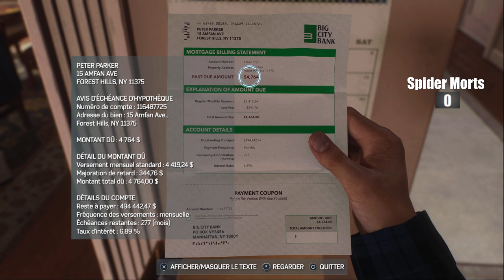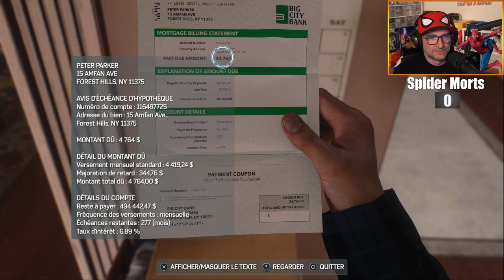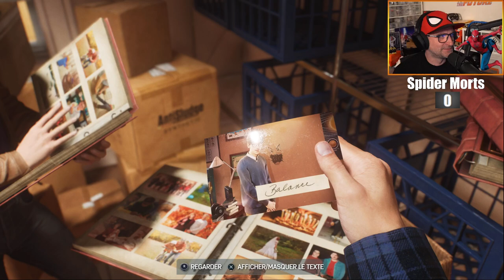🕷SPIDER YANN Ep2🕷 (c'est un film)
Episode 1 dispo sur la chaine !
Replay du Live du : 19/10/2023